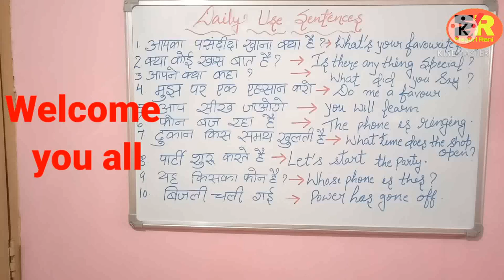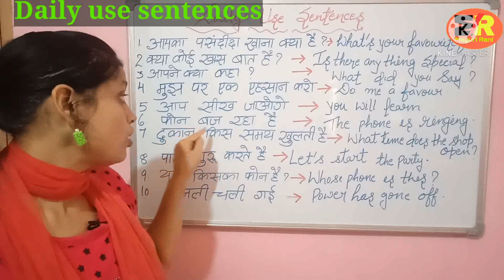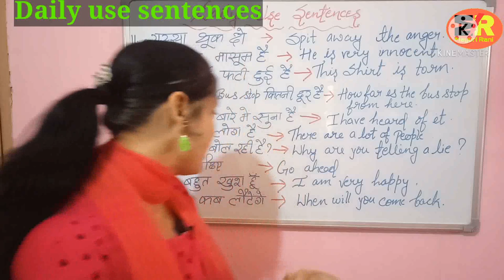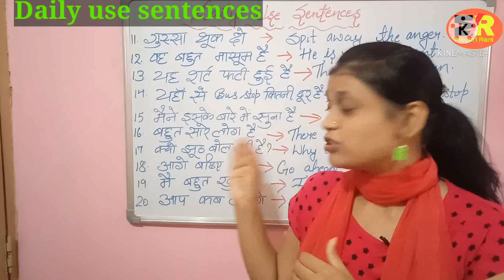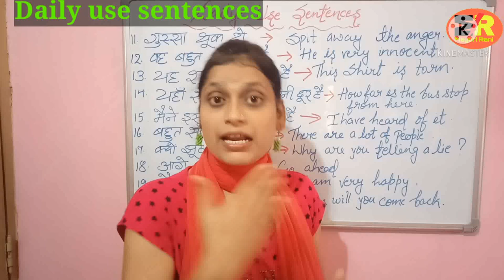Daily use sentences|English speaking|English spoken।अंग्रेजी बोलना सीखे।अंग्रेजी कैसे बोला जाता है।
english spoken
english practice
daily english kaise bola jata hai
daily english kaise bole
english bolna kaise sikhe
0 se english bolna kaise jane
fluent english kaise bole
ghar me english kaise bole
celebrity jaisa english bole
english practice kaise kare
short English sentences kaise bole
english me impress kaise kare
english bolkar impress karna sikhe
office me English kaise bole

english kaise bole
english sikhe asaani se
short sentences sikhe english me